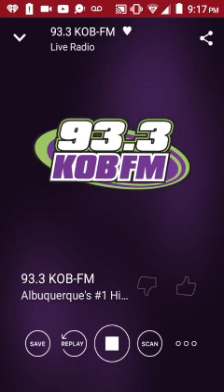2 U- David Guetta & Justin Bieber (93.3 KOB Radio Edit)